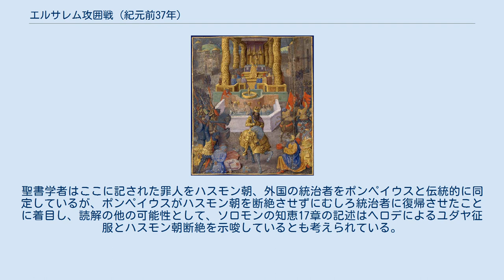エルサレム攻囲戦 (紀元前37年)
エルサレム攻囲戦（紀元前37年）は、ヘロデ大王がユダヤ王位を確保するために行われた軍事作戦の最終段階において起こった戦闘である。
マルクス・アントニウスより提供されたローマ軍の助けによってヘロデはエルサレムの占領およびアンティゴノスを退位させることに成功し、ハスモン朝によるユダヤの支配を終結させた。
この攻囲戦はフラウィウス・ヨセフスやカッシウス・ディオの作品で言及されている。
 紀元前63年、ポンペイウスは第三次ミトリダテス戦争の勝利に引き続き、ヨハネ・ヒルカノス2世とアリストブロス2世が争っていたハスモン朝ユダヤの内戦に介入してユダヤを征服し、ヒルカノスを大祭司に任命した。
ヒルカノスの治世下で真の権力はイドマヤ人のアンティパトロスが握っていた。
紀元前49年にローマ内戦が起こると、アンティパトロスはヒルカノスにガイウス・ユリウス・カエサルの側に着くように促し、その内戦で勝利したカエサルはその後ヒルカノスには宗教的統治者（エスナルク）の地位を、アンティパトロスには徴税長官（エピメレテス、プロクラトルの一種）の地位をそれぞれ与えた。
数年後、アンティパトロスは彼の息子であるファサエロスとヘロデをそれぞれエルサレムとガリラヤの知事に任命した。
カエサルが暗殺された後には、ヒルカノスとアンティパトロスの二人は当時ローマ東部を支配していたマルクス・アントニウスを支持した。
 紀元前40年、アリストブロス2世の息子であるアンティゴノス2世はハスモン朝の領域を奪還するためにパルティア軍に資金を提供した。
パルティア人はローマのシリア属州を襲いユダヤを奪還、ヒルカノスとファサエロスを捕らえてアンティゴノス2世をユダヤの王に就任させた。
アンティゴノスはヒルカノスが王に復位することを恐れ、王が兼務していた大祭司の地位が五体満足なものでなければ就く事ができないことを利用し、ヒルカノスの両耳を切り落とした。
ファサエロスはアンティゴノス2世の手によって殺害されることを嫌い自害した。
ヘロデと彼の家族はマサダで包囲されたが、ヘロデはペトラへと脱出した。
彼はナバテアからの援助を受けることができなかったため、その後ローマへと進んだ。
ヘロデはアントニウスの後援を得て元老院より「ユダヤの王」と宣言され、王権を主張するためユダヤへと戻った。
 紀元前39年から38年にかけて、ローマの将軍プブリウス・ウェンティディウス・バッススはパルティア軍を破った。
彼はその後、マサダに籠っていたヘロデの弟ヨセポスを支援する名目でユダヤに入ったが、彼はエルサレム近郊に布陣するとアンティゴノスを強請って金を受け取り、その後そのまま引き上げてしまった。
ウェンティディウスは強請りの発覚を恐れ、いくばくかの兵とその指揮官としてシロンをユダヤに残した。
ヘロデはプトレマイス（現代のアッコ）に上陸し、アントニウスよりヘロデの支援をするよう命を受けたシロンの軍と合流した後、ガリラヤの征服とアンティゴノスに対する軍事作戦を始めた。
彼の軍はヤッファを獲るために海岸を下りながら進み、彼の家族がまだ立てこもり続けていたマサダを解放した。
その後ヘロデはエルサレムへと向かって進軍し、都市の占領によって即座に戦争を終結させることを望んだ。
しかしながら、ローマ軍を率いるシロンはアンティゴノスに買収されておりヘロデへの非協力な行動を取ったため、ヘロデはエルサレムの包囲を断念せざるを得なかった。
彼はユダヤで動けなかった代わりにサマリアおよびガリラヤで盗賊や反乱軍と戦い、また一方では弟のヨセポスに軍を率いさせてイドマヤに送った。
ヘロデの軍はローマ軍団によるいくばくかの補強を受けて2年間の戦いの末、紀元前38年の後半までにヘロデはガリラヤを平定し、ついにエルサレムに向けて南へと進軍できるようになった。
アンティゴノスはエリコおよびサマリアへと軍を送ったが、会戦の結果双方ともアンティゴノス軍の敗北に終わった。
ヘロデは再度エルサレムの外に幕舎を張ったが、冬の到来のため軍事作戦の停止を余儀なくされた。
 紀元前37年のエルサレム。
第一の城壁および第二の城壁の位置を参照のこと。
 ヘロデは城壁への接近を可能にする丘の鞍部に近い、神殿の丘の北に幕舎を張った。
そこは26年前のエルサレム攻囲戦でポンペイウスが野営地を設置したのと同じ場所だった。
ヨセフスはヘロデの指揮下には三万の兵が...